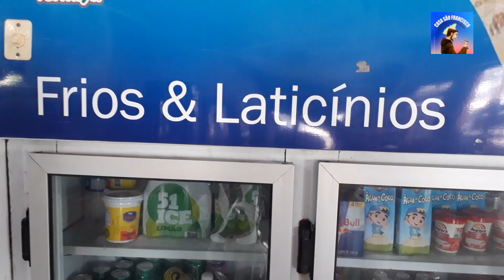Ferreira Gomes AP Casa São Francisco 2022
VT produção 35 segundos Casa São Francisco em Ferreira Gomes Novembro 2022 Sérgio Lacerda